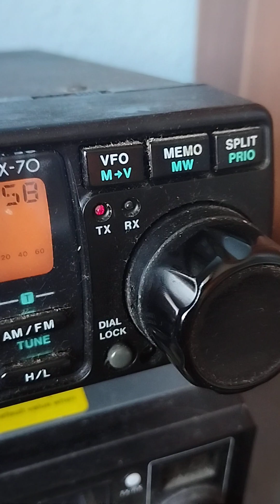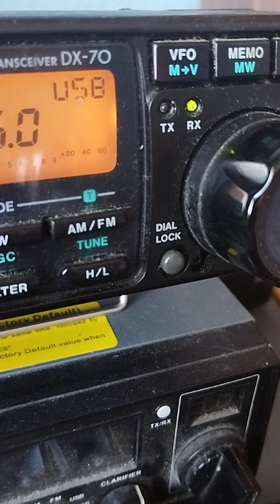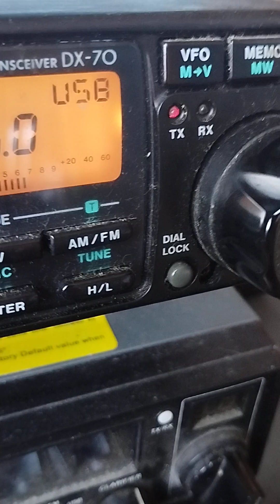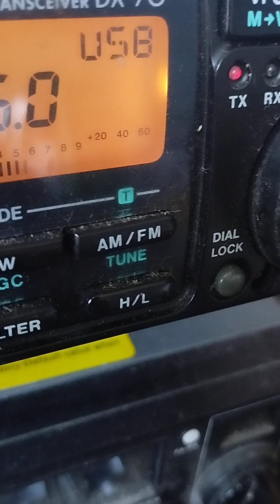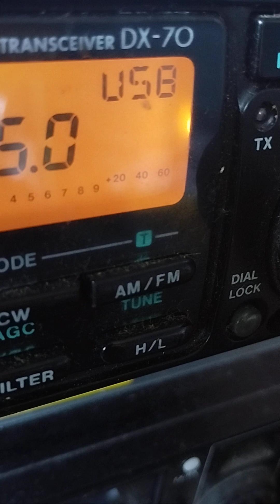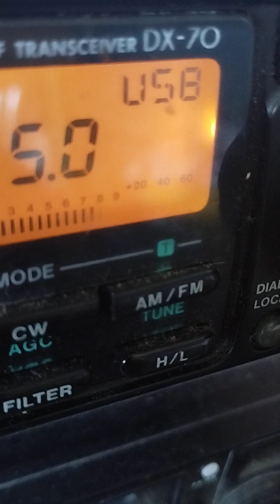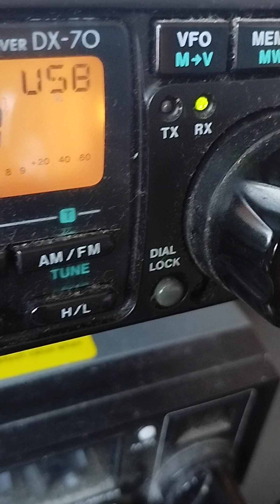163AT151 Sirio 5000dx many tnx 73